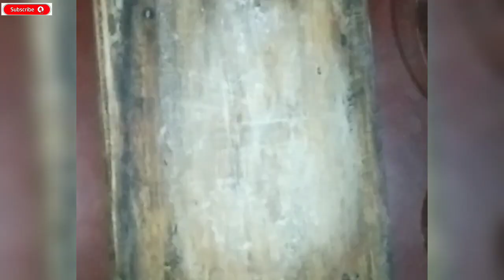ভেজিটেবল ডাম্পলিং হেলদি রেসিপি